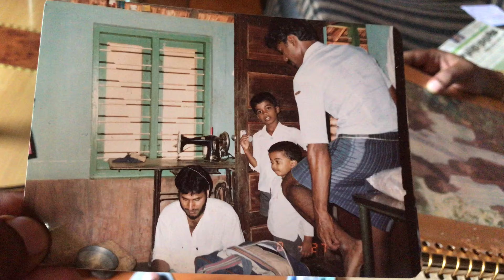Old is always gold - old photos